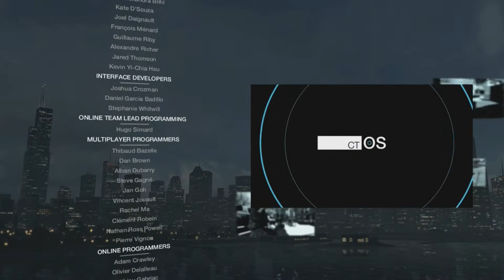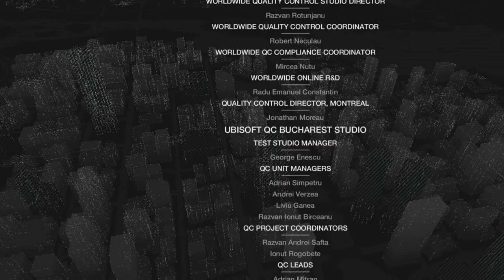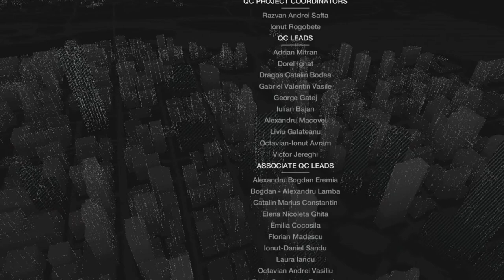Watch Dogs # 47 # ACTO V # FINAL #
Gameplay de Watch Dogs, la historia de Aiden Pierce llega a su fin en este capítulo, donde saldas cuentas con su antiguo compañero Damien Brenks.